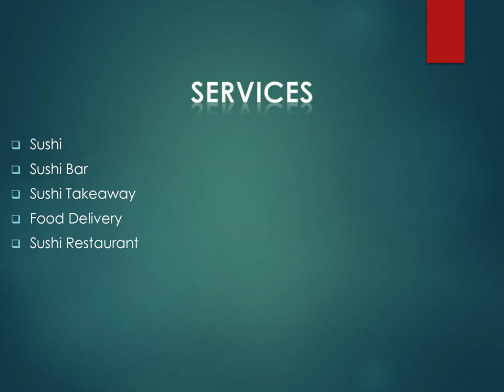Get the Best Food Delivery in Temple Bar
Get the Best Food Delivery in Temple Bar at Wasabi Restaurant Sushi Bar, where we offer the freshest and most authentic sushi experience in Phibsborough. Our restaurant is dedicated to providing our guests with the highest quality, sustainably sourced ingredients and traditional preparation methods. We take pride in our knowledgeable and friendly sushi chefs who are trained in the art of sushi-making and will guide you through our extensive menu.